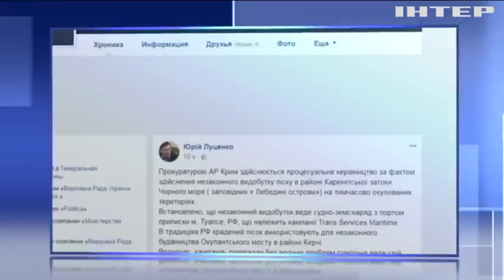Новости 7:00, выпуск за 11 апреля 2018 года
Головні події на цю годину:
Поблизу Широкино найманці застосували протитанковий ракетний комплекс; Україна проводить випробування новітньої ракети (відео); У Харкові молодики стріляниною ділили квартиру у центрі міста; Порошенко і Меркель обговорили будівництво "Північного потоку 2"; Головний дипломат Німеччини відвідає Донбас; Суд заарештував російське судно за незаконне видобування піску в Криму; З України намагалися втекти російські моряки; США планують розширити санкції проти Росії; Франція веде переговори щодо атаки на сирійські хімічні об'єкти - Макрон.